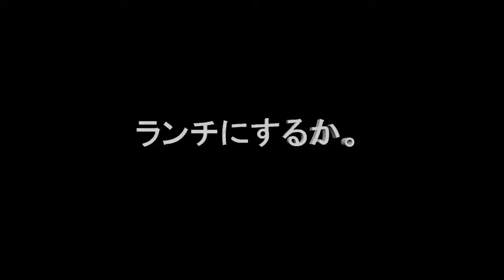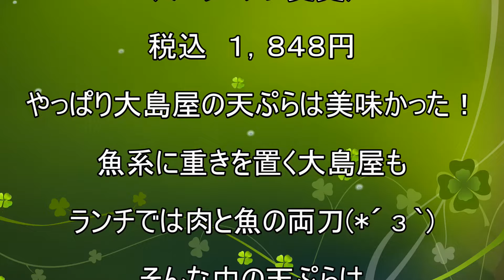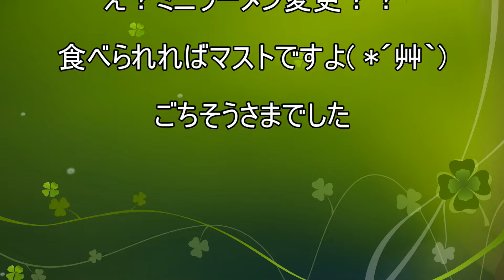【がってん食堂 大島屋】【天ぷら定食】孤高なサラリーマンのランチ ４６９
がってん食堂大島屋で天ぷら定食(^^)/
ほんとたま～に猛烈に行きたくなる大島屋♪
今回もランチから選択するメニューは
焼魚？煮魚？？いやいや、揚げでしょ～(*´з`)
更に汁物をラーメンに変更した自分が食べる方法とは。。。

今回のお店
がってん食堂　大島屋